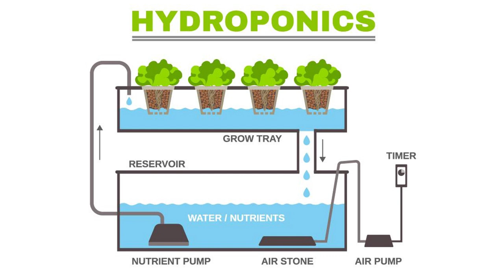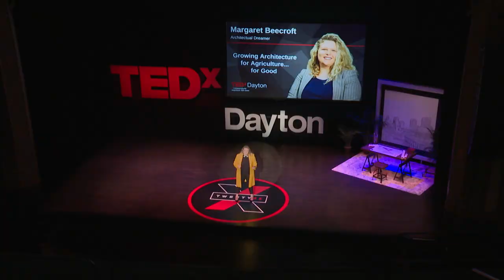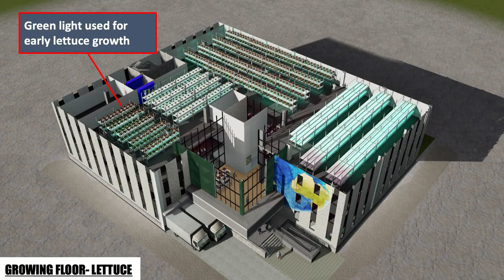Growing Architecture for Agriculture...for Good | Margaret Beecroft | TEDxDayton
What if we could revitalize abandoned urban buildings, improve local food production, and fight climate change—all at the same time. Margaret illustrates her architectural vision for repurposing vacant spaces in creative ways to sustainably feed our communities. Margaret Beecroft is a native Daytonian with a passion for sustainability in architecture. During her Master of Architecture thesis, she developed a strategy for mitigating global food chain problems and waste, and their contribution to climate change through extensive research into vertical farming. She then applied her research by designing and proposing a facility that would create a local food hub/waste-to-energy facility on a brownfield site needing remediation. She wishes to share her strategy with others to enable cities and communities to create resiliency to the future effect of climate change on our food. This talk was given at a TEDx event using the TED conference format but independently organized by a local community.